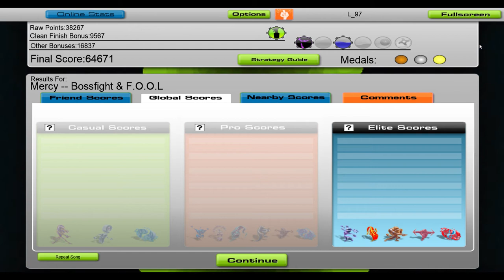Bossfight & F.O.O.L - Mercy [Audiosurf]